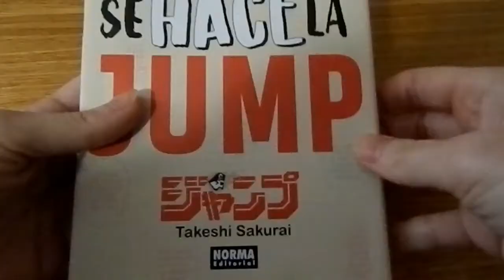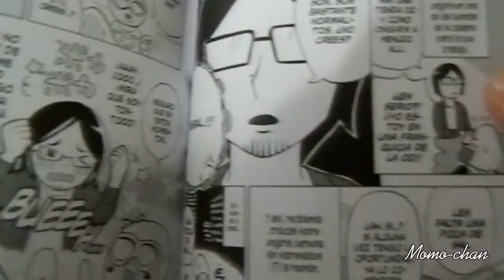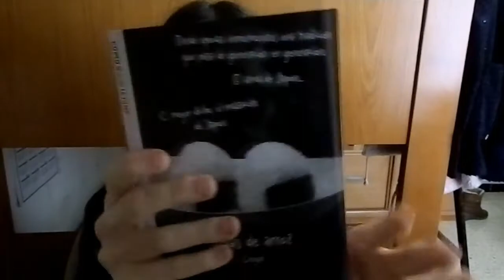Cómo se hace la Jump SIN SPOILERS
buenas a todos, yo soy Momo, y hoy  os traigo la reseña de Cómo se hace la Jump, espero que os guste mucho  :)